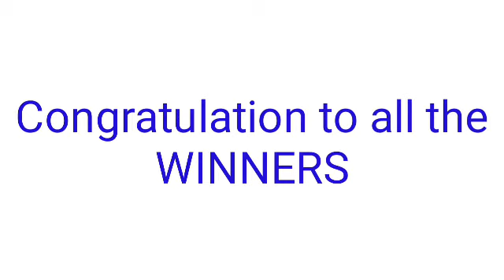STL - CAVITE July 11, 2022 3RD DRAW RESULT